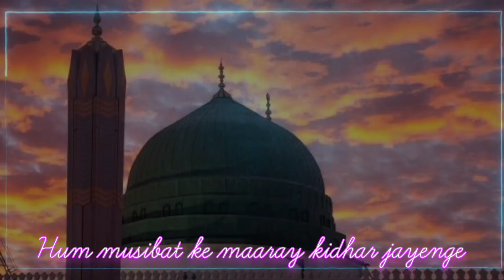Tajdar E Haram Atif Aslam Lyrics Status 2021 | New Status 12 Rabi-Ul-Awal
Eid Milad Un Nabi Status Tajdar -E-Haram | Aao Madine Chale Status Atif Aslam Status 2021

TAG's → tajdar e haram owais

tajdar e haram owais raza qadri

tajdar e haram owais qadri

tajdar e haram owais raza qadri salam

tajdar e haram owais raza qadri whatsapp status

tajdar e haram owais raza qadri status

tajdar e haram owais raza qadri naat

ringtone tajdar e haram owais raza qadri and amjad sabri

tajdar e haram owais qadri salam

tajdar e haram owais raza qadri lyrics

tajdar e haram naat status

tajdar e haram naat status jumma Mubarak

tajdar e haram naat whatsapp status

tajdar e haram naat sharif whatsapp status

tajdar e haram atif aslam naat status

tajdar e haram naat owais raza qadri status

tajdar e haram ho nigahe karam naat status

atif aslam naat tajdar e haram whatsapp status

tajdar e haram naat sharif

tajdar e haram naat e rasool

tajdar e haram naat owais raza qadri

tajdar e haram naat lyrics

tajdar e haram naat atif aslam

tajdar e haram naat ringtone

tajdar e haram naat sharif by muhammad Afzal

tajdar e haram naat video

tajdar e haram nusrat fateh ali khan

tajdar e haram nigahe karam

tajdar e haram nigahe karam qawali

tajdar e haram nigahe karam naat

tajdar e haram nigahe karam status

tajdar e haram nigahe karam ladies awaz mein

tajdar e haram nigahe karam song

tajdar e haram nigahe karam ringtone

tajdar e haram nigahe karam hum

garibo ke din bhi sawar jayenge

tajdar e haram nigahe karam naat sharif

tajdar e haram qawali

tajdar e haram qawali atif aslam

tajdar e haram qawali song

tajdar e haram qawali dj

tajdar e haram qawali status

tajdar e haram qawali video

tajdar e haram qawali amjad sabri

tajdar e haram qawali original

tajdar e haram qawali nusrat fateh ali khan

tajdar e haram qawali nigahe karam

tajdar e haram ho nigahe karam maqbool sabri

tajdar e haram nigahe karam ladies ki awaz mai

tajdar-e-haram maula nigahe karam

tajdar e haram ho nigahe karam bacche ki awaz me

ham garibon ke din bhi sawar jayenge tajdar e haram

ham nagma e qurani duniya ko suna denge

ham garibon ke din bhi sawar jayenge

ham chishti deewane hain

tajdar e haram rahat fateh ali khan

tajdar e haram rahat fateh ali

tajdar e haram salam

tajdar e haram salam by owais raza qadri

tajdar e haram salam lyrics

tajdar e haram salam status

tajdar e haram salam whatsapp status

tajdar e haram salam atif aslam

tajdar e haram salam rington

tajdar e haram salam owais raza qadri whatsapp status

tajdar e haram salam asad attari

tajdar e haram salam female

aao madine chale status

aao madine chale status full screen

aao madine chale status jumma mubarak

aao madine chale status atif aslam

aao madine chale status video

aao madine chale status 4k

aao madine chale status song

aao madine chale status whatsapp

aao madine chale status download

aao madine chale whatsapp status owais raza qadri

aao madine chale atif aslam

aao madine chale atif aslam naat

aao madine chale atif aslam lyrics

aao madine chale Atif aslam ringtone

aao madine chalen atif aslam status

aao madine chale atif aslam status

aao madine chale atif aslam whatsapp status

me kasho aao madine chale atif aslam status

atif aslam naat aao madine chale status

aao madine chale full screen status 4k

aao madine chale atif aslam full screen whatsapp status

tajalliyon ki ajab hai fiza madine mein

tajalliyon ki ajab hai fiza madine mein status

saheliyon ki a jab hai fiza madine me status

tajalliyon ki ajab hai fiza madine me status full screen

tajalliyon ki a jab hai fiza madine me ringtone

nigahe shok ki hai inteha madine mein status

nigahe shok ki hai inteha madine mein ringtone

madine chale isi mahine chale song

madine chale isi mahine chale status

gao madine chale isi mahine chale status

aao madine chale isi mahine chale song

chalo madine chale isi mahine chale status

chalo madine chale isi mahine chale song

aao madine chale isi mahine chale whatsapp status

aao madine chale isi mahine chale amjad sabri